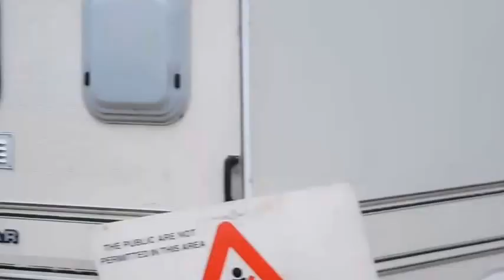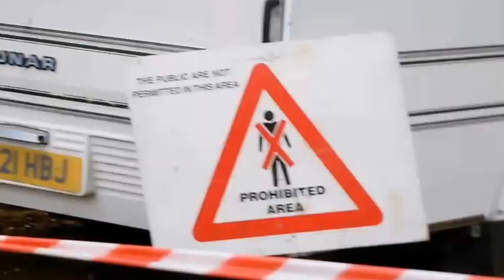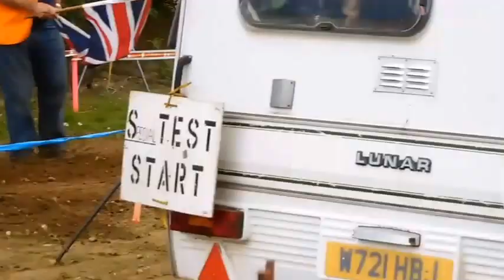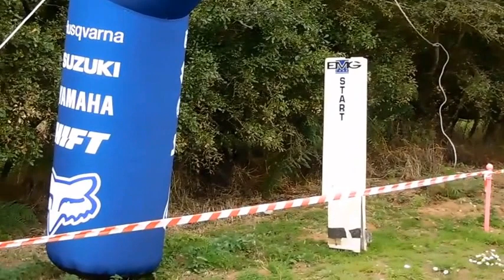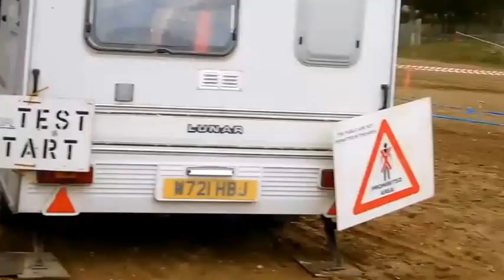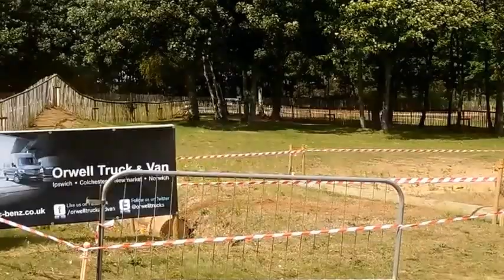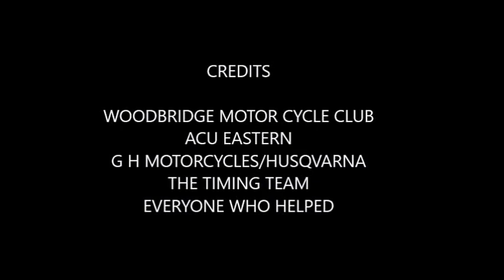BLAXHALL SPRINT ENDURO 2017 6